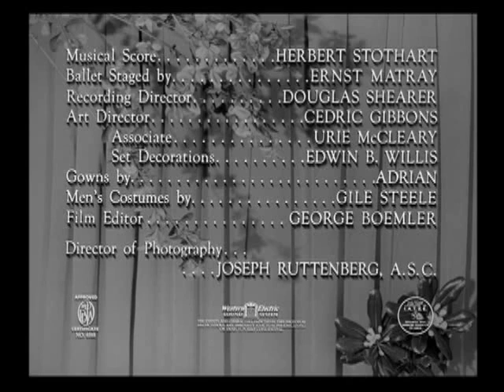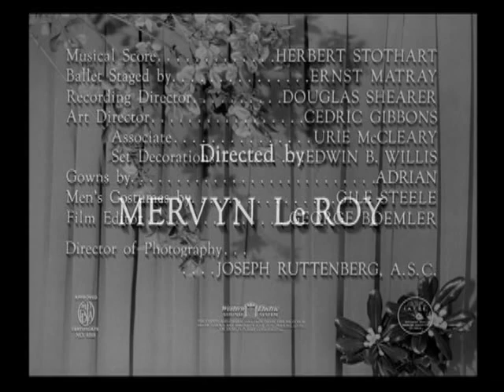Herbert Stothart scores - WATERLOO BRIDGE (1940)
Although his style of scoring is rather lightly dismissed by some critics in comparison to that of some later MGM composers and orchestrators, Hebert Stothart's (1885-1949) adaptation and scoring of the background music in THE WIZARD OF OZ (1939), much of which he actually composed, is still considered a masterpiece. It won Stothart his only Oscar.

This is only a clip of his Oscar-nominated score to WATERLOO BRIDGE (1940), containing the opening titles music and first incidental music cue of the film's score.